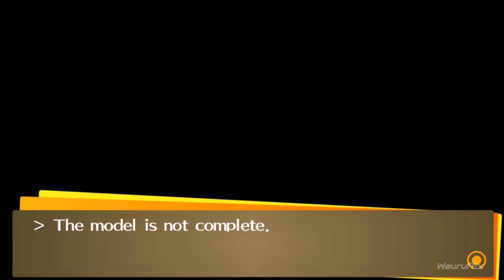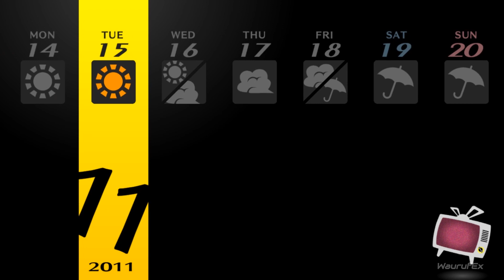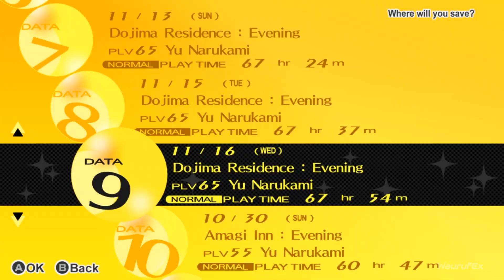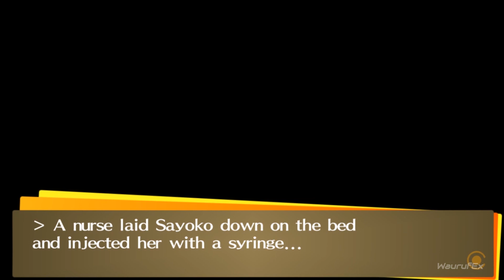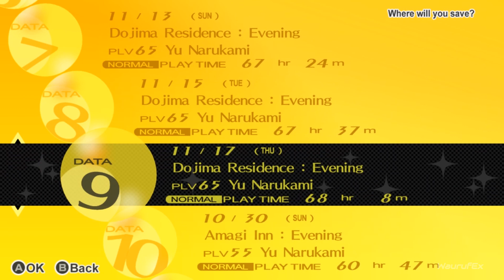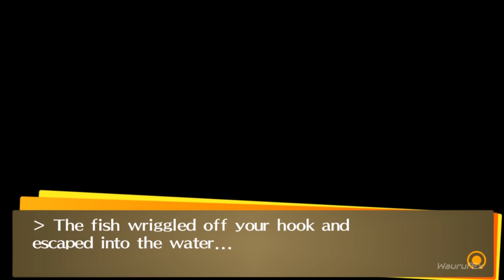Persona 4 Golden PC Gameplay Walkthrough Part 58 [No Commentary]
Welcome to my Persona 4 Golden PC gameplay walkthrough video! This video is a no-commentary playthrough of the game, allowing you to fully immerse yourself in the story and gameplay without any distractions. Join me as I explore the town of Inaba, interact with its colorful characters, and battle against the shadows in the mysterious TV world. With improved graphics and the addition of new features, Persona 4 Golden on PC is the ultimate way to experience this beloved RPG. So sit back, relax, and enjoy the journey!